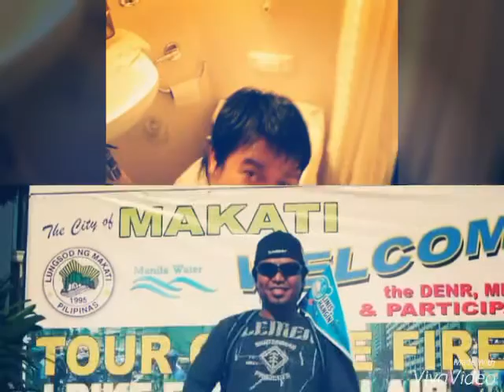My happy life